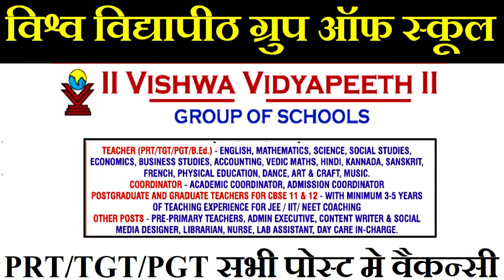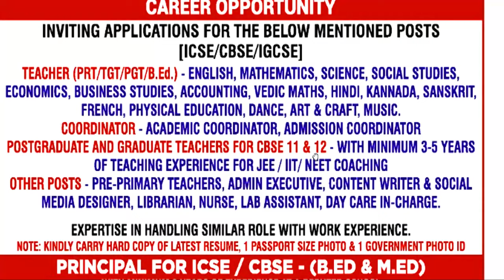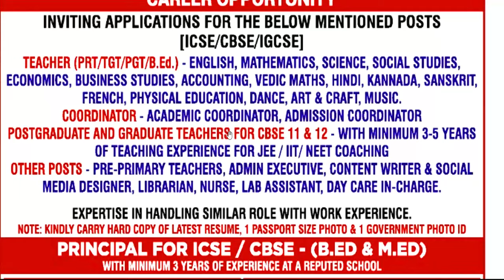विद्यापीठ ग्रुप ऑफ स्कूल शिक्षक भर्ती | All Post Vacancy | Fresher/Experience | Apply from all state